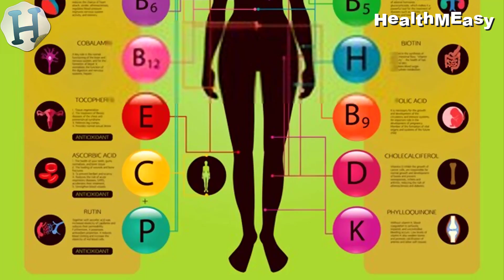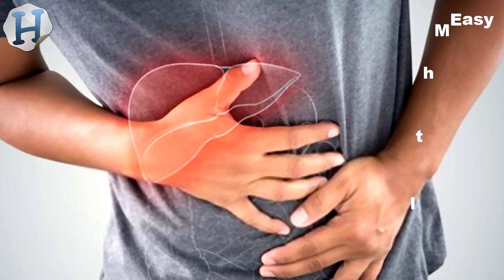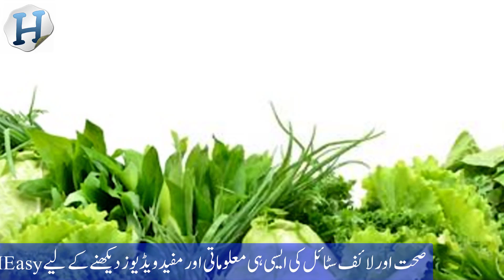Symptoms of Vitamin E Deficiency || Importance of Vitamin E || Vitamin E is Present in which Food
This video is about symptoms of vitamin e deficiency in Urdu / Hindi language. We also discuss here importance of vitamin e and a common question that vitamin e is present in which food?